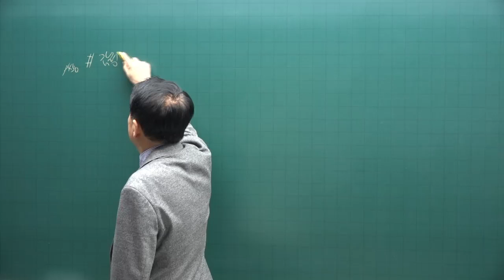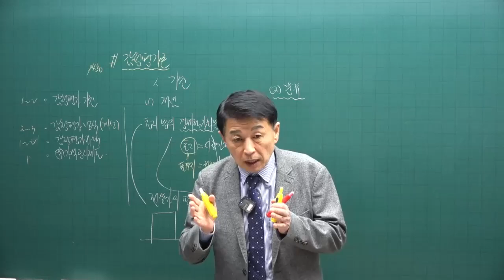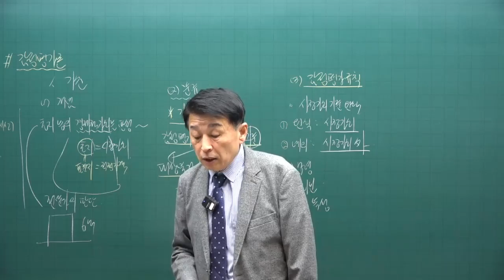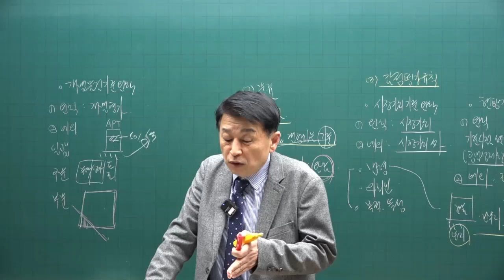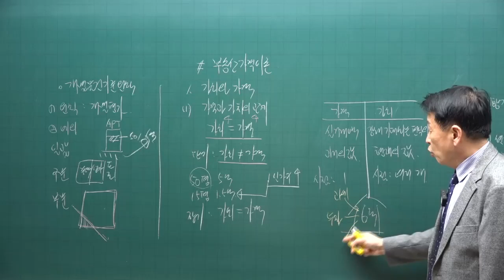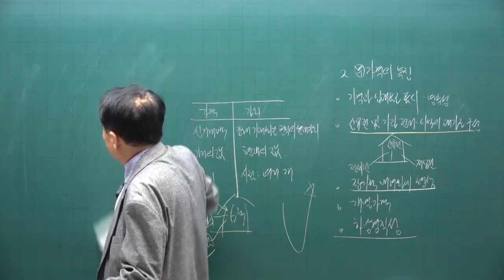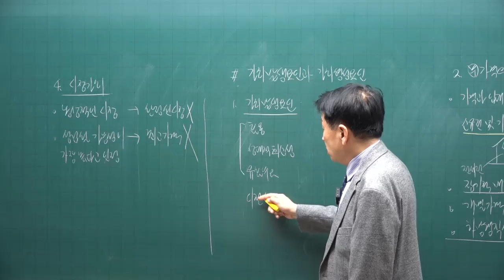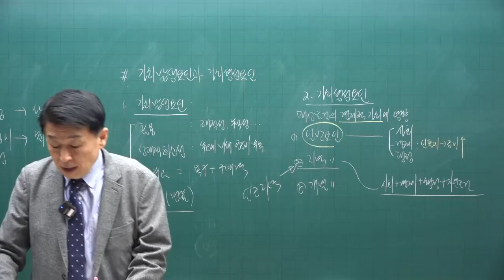[공전무 - 공인중개사 무료인강] 2023년 공인중개사 부동산학개론 정윤찬 교수 기본이론 27강